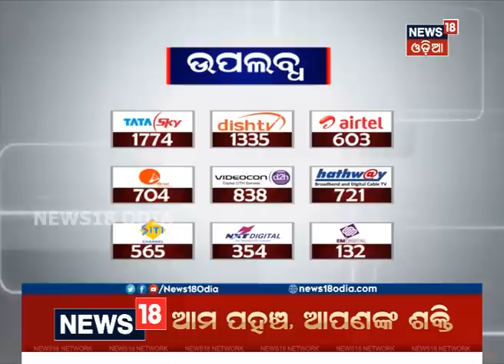ପୁଲୱାମା ଆଟାକ୍‌ର ମାଷ୍ଟର ମାଇଣ୍ଡ ମସୁଦୁରକୁ ଶନିଦଶା...| NEWS18 ODIA